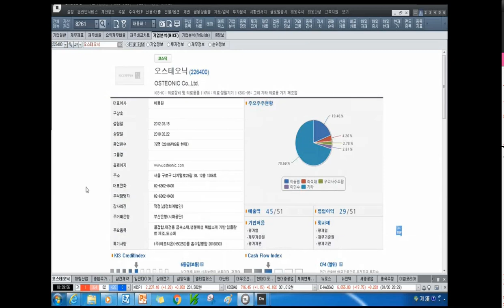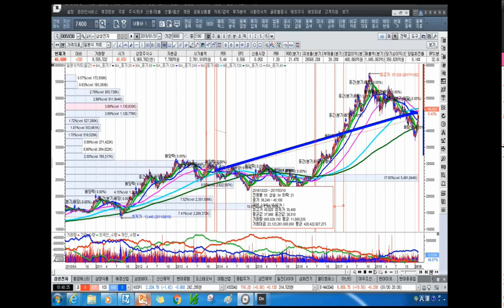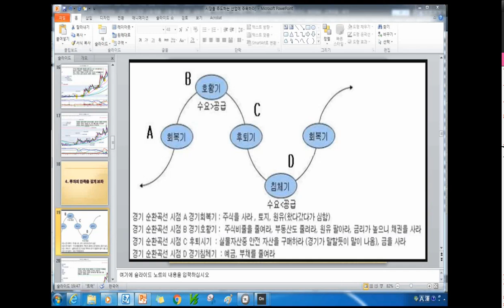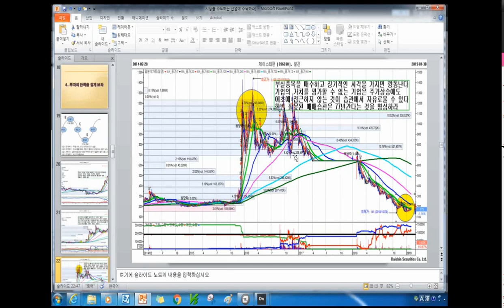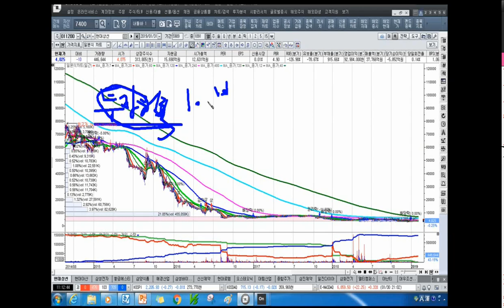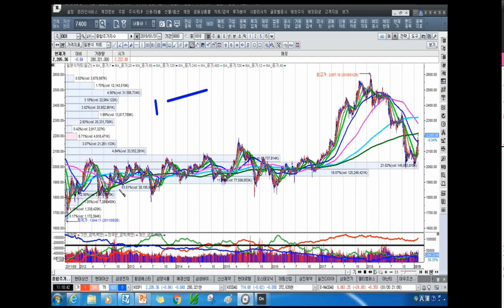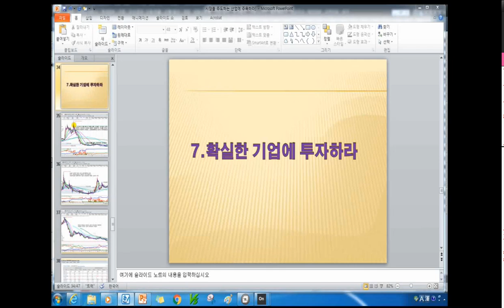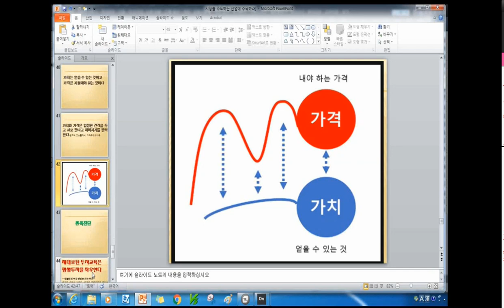[주식투자]강세장에는 강세론의 관점을 가져야 한다[2019.2.1]